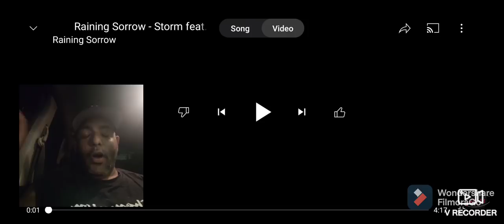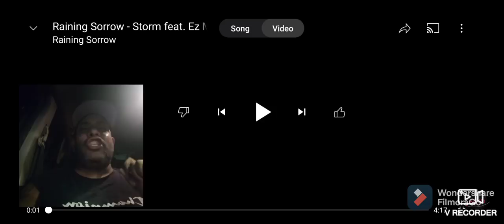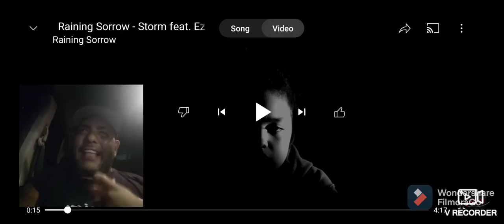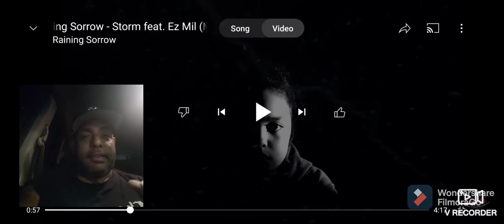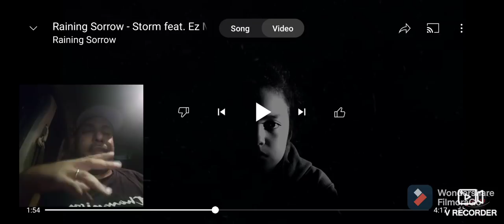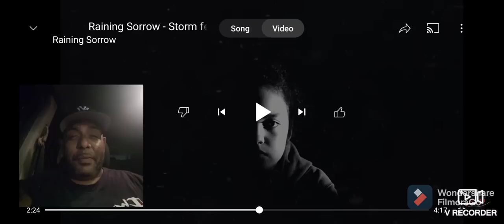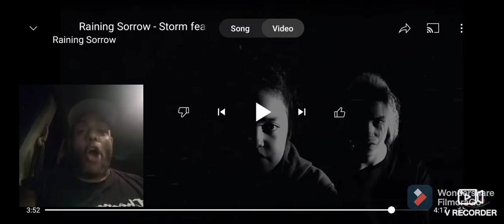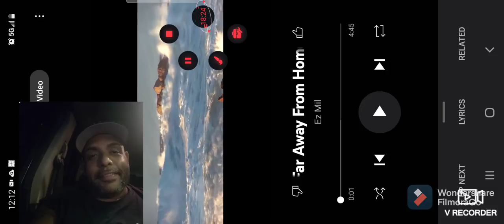RAINY SORROW - STORM-FEAT EZ MIL🔥🦋🔥🦋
The best duet i have heard in a while